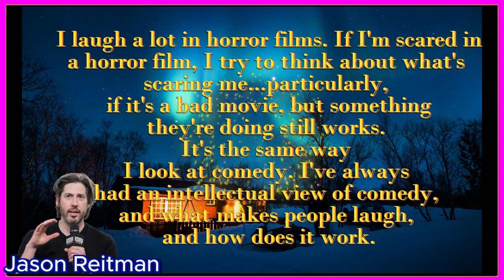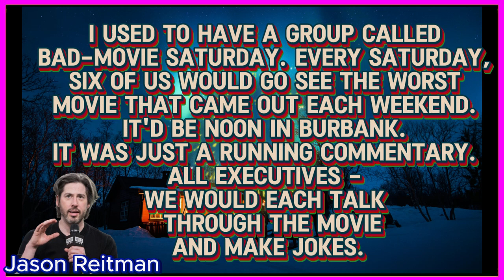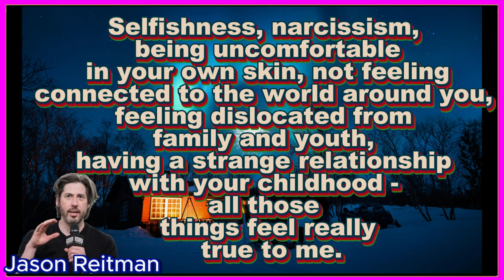Jason Reitmans Quotes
Canadian-American filmmaker
Jason Reitman - Biography
Biography
Jason Reitman (born October 19, 1977) is a Canadian-American actor and filmmaker, best known for directing the films Thank You for Smoking (2005), Juno (2007), Up in the Air (2009), Young Adult (2011), and Ghostbusters: Afterlife (2021). He has received one Grammy Award, one Golden Globe, and four Academy Award nominations.
Heartfelt greetings and congratulations from "Enayetul Karim". Stay with Enayetul Karim to get all the first. thank you.